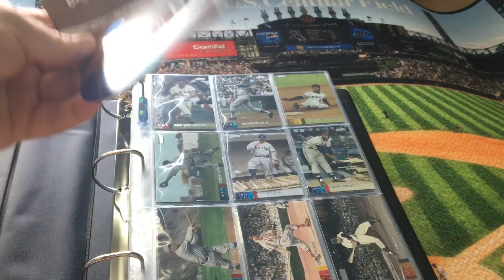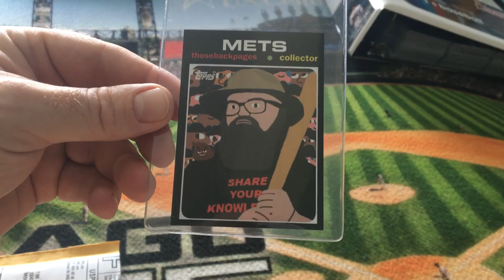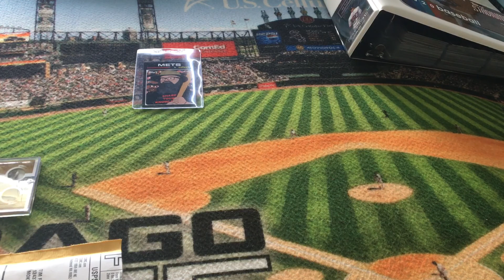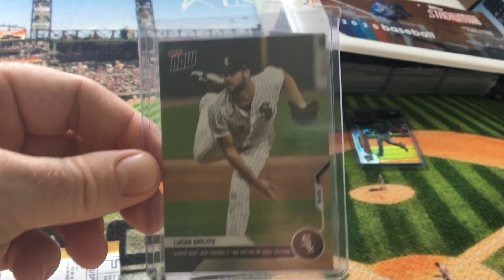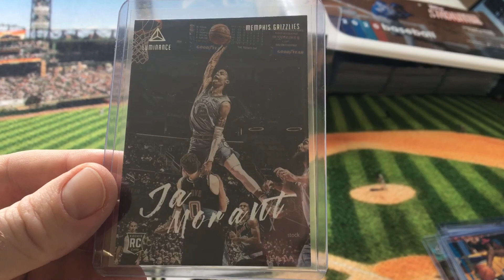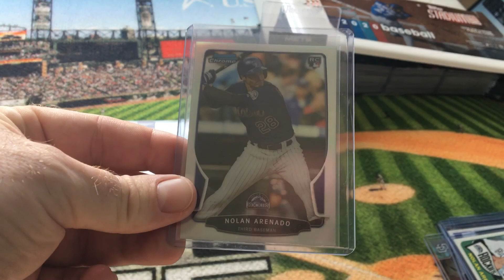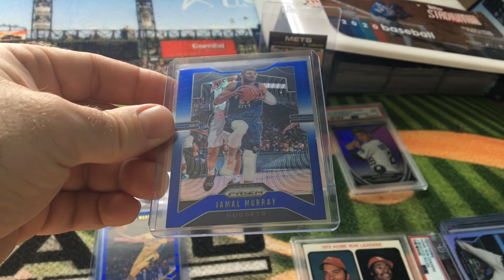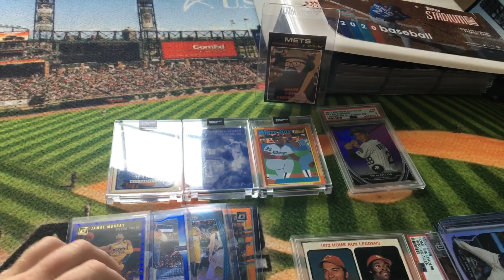The waiting PAYS OFF...huge addition, 2020 Stadium Club, COMC, and mail call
Apologies for the endorphins firing while filming 😂😂 Go check out